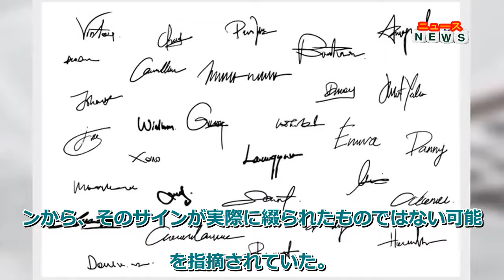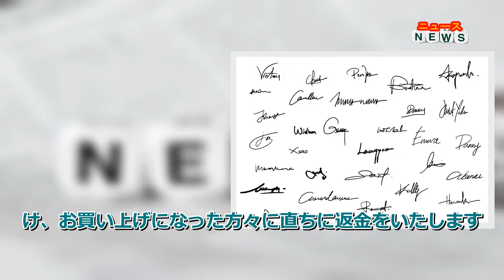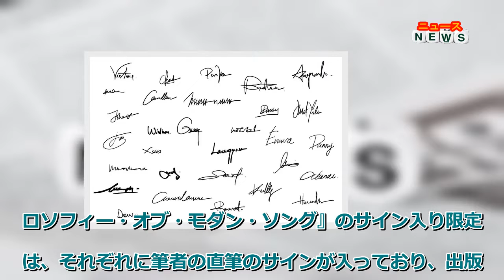最新ニュース - 実はレプリカだった！ボブ・ディランの直筆サイン入り限定高額本 出版社が返金申し出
ノーベル文学賞を受賞しているミュージシャン、ボブ・ディラン（81）の新刊の「直筆サイン」が、実際にボブが綴ったものではなかったため出版社が返金を申し出ている。サイモンシュスター社は１日にディランの著作『ザ・フィロソフィー・オブ・モダン・ソング』を出版。しかし、６００ドル（約８万４０００円）の限定版を購入したファンから、そのサインが実際に綴られたものではない可能性を指摘されていた。
同社は声明を発表、「『ザ・フィロソフィー・オブ・モダン・ソング』限定版を購入された方々に謝罪いたします。限定版にはボブのオリジナルのサインが含まれていますが、ペンによるレプリカというかたちでした。この情報を受け、お買い上げになった方々に直ちに返金をいたします」
このサインは本物のサインを再現する「オートペン」という機械によるものと言われており、ディランのサインの複数のバリエーションが使用されているとファン達は指摘していた。
ディランの公式ツイッターには以前、全ての本にディランが直筆でサインしたとして「ボブ・ディランの『ザ・フィロソフィー・オブ・モダン・ソング』のサイン入り限定版は、それぞれに筆者の直筆のサインが入っており、出版社のサイモン シュスターからの鑑定書が付いてきます」と告知されていた。
（BANG Media International／よろず～ニュース）